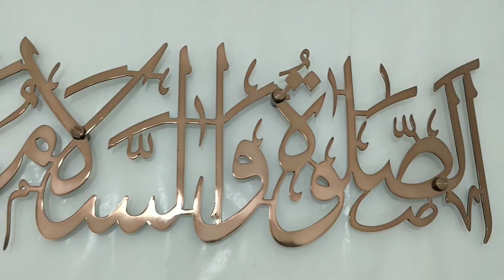Assalato Wassalamo Alaika Ya RasoolAllahﷺ, Surah Falaq, Surah Nas, Surah Al-Ikhlas, Surah Al-Kafirun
Assalato Wassalamo Alaika Ya RasoolAllahﷺ, Surah Al-Falaq, Surah An-Nas, Surah Al-Ikhlas, Surah Al-Kafiroun Calligraphy in Rose Gold Stainless Steel, Tughra Arts LLP , Mumbai, India.

* Many More Islamic Calligraphy Tughra Available.